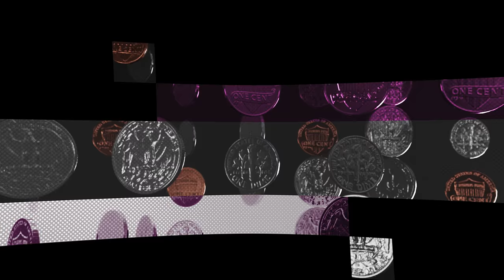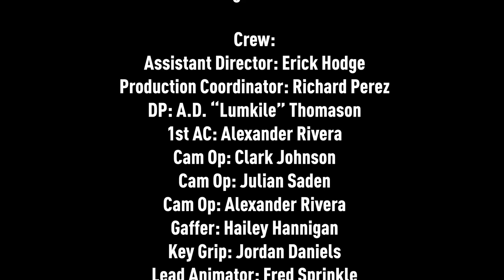Protect The Bag: Episode 3 - "Budgeting, For Real" with Kyle Korver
It’s time to talk about budgeting…no really!? This episode is all about the foundational means to meet your financial goals.

I also talk with my good friend, Former Basketball star and current Brooklyn Nets Special Assistant , Kyle Korver on how he protects his bag.

For more info on personal finance please check out this resource from our friends at Experian:

CREDITS

Episode 3

Director: A.D. “Lumkile” Thomason
Producer: Erick Hodge
Executive Producers: 3 Strand Films
Flex Bowman
Writer: A.D. “Lumkile” Thomason

Segment 1:

Crew:
Assistant Director: Erick Hodge
Production Coordinator: Richard Perez
DP: A.D. “Lumkile” Thomason
1st AC: Alexander Rivera
Cam Op: Clark Johnson
Cam Op: Julian Saden
Cam Op: Alexander Rivera
Gaffer: Hailey Hannigan
Key Grip: Jordan Daniels
Lead Animator: Fred Sprinkle
Assistant Animator: Bradley Lockhart
Sound Mixer: William Correll
Boom Op: Terry Craft
Content Op: Kevin Rodriguez
XR Studio: Music Matters Productions
XR Studio Manager: Max Kaplan
XR Support: Nauman Lalani
PA: Reginald Anthony Brown Jr.
BTS: Reginald Anthony Brown Jr.
Hair & Make Up: Devin Morales

Cast:
Lecrae Moore

Segment 2:
DP: Derrick Bills
1st AC: Jeff Pollina
Gaffer: Hailey Hannigan

Cast:
Wordsplayed- John Itiola
Keturah Gabrielle

Segment 3:
Cam Op: Kristian Melom
Sound: Kristian Melom

Cast:
Kyle Korver

Segment 4:
Cam Op: Jaylon Jenkins
Sound: Jaylon Jenkins

Post-Production: 3 Strand Films
Editor: Reginald Anthony Brown Jr.
Assistant Editor: A.D. “Lumkile” Thomason

Sound Mix: Jacob Biz Morris